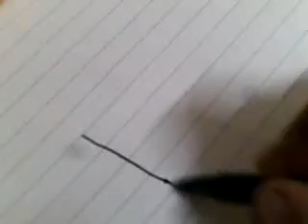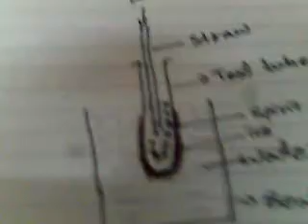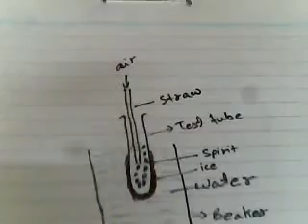simple principal of refrigerators